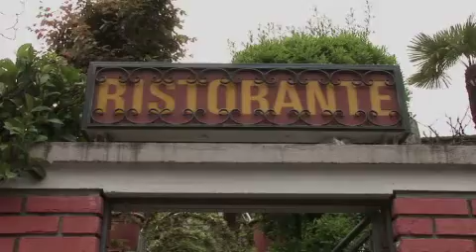Ristorante Stazione, Bioggio, pasta pizze vini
La cui cucina è conosciuta e apprezzata per le sue specialità come la pasta fatta in casa, il risotto nella forma del parmigiano.

 Video vacanze per mangiare pesce e carne piazza vino merlot viaggiare in treno o in auto camere e appartamenti sport giardino terrazza pasta casalinga risotto ristorante mediterrano italiano buffet buffeto buffe banchetti insalati vini piscina albergo pensione